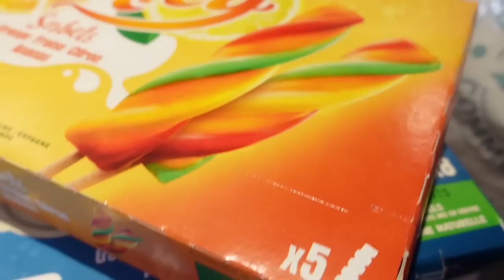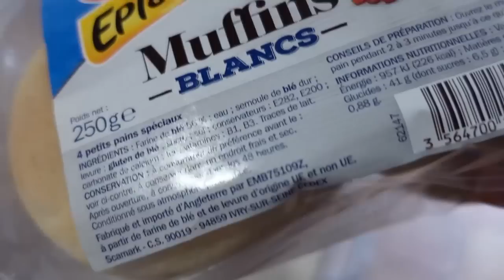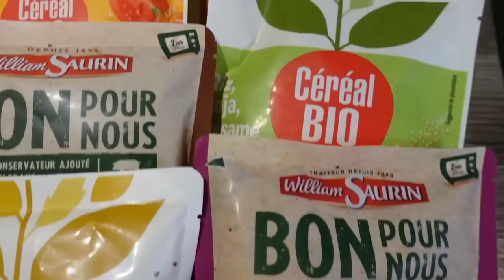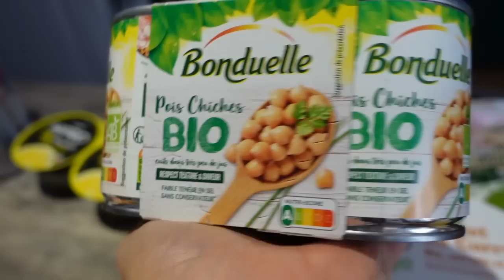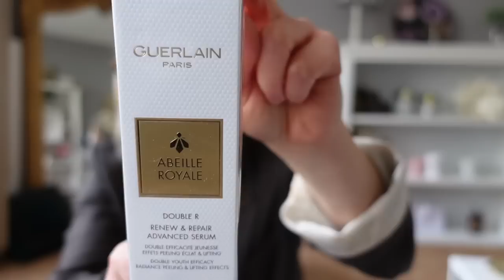Plus de 600€ de COURSES par mois, est ce normal ?